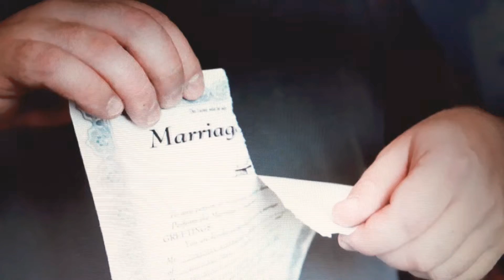How to prove cruelty in the divorce case